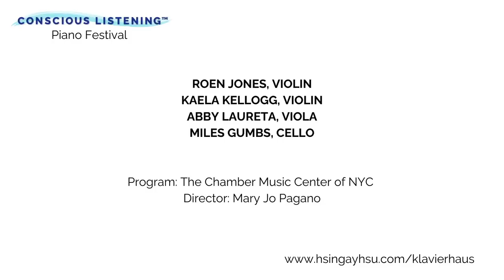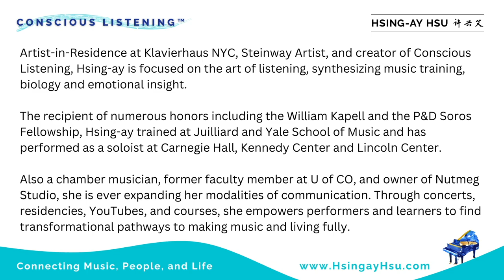Conscious Listening Masterclass: Rostad - Hsu - CMC. Mendelssohn Op.13 String Quartet Movement I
Klavierhaus Conscious Listening Residency and Piano Festival
Chamber Music Masterclass

Guest teacher - Masumi Rostad, viola.
Formerly of the Pacifica Quartet (listen to his glorious recording of this work).
Currently Professor at Eastman School of Music.
Touring chamber musician.

Chamber Music Center of New York, Mary Jo Pagano, Director/Coach.
A unique approach of Mary Jo's is to rotate coaches, giving each group multiple perspectives.
Upcoming events: Gala, Carnegie Weill Hall Performance

I had the pleasure of extending these ideas with "Conscious Listening" skills at their next session. As we tackled the spots they had come up with, each player had to figure out what exactly they were asking their group to change and how to make that happen. "Students" comply with what they're told, whereas "chamber musicians" learn
1)how to process what they learned,
2)imagine something better,
3)pause to address problems,
4)describe the change they want with clear language,
5)and then lead their group to something better.
Great listening, team!

Steinway Artist Hsing-ay Hsu, winner of Juilliard Petschek Award, Silver Medalist of the William Kapell International Piano Competition, former university faculty, producer, aims to inspire audiences to find personal connections to music, people, and life.

Sign up for Hsing-ay's newsletter for performances, the Nutmeg Studio NYC, and other projects